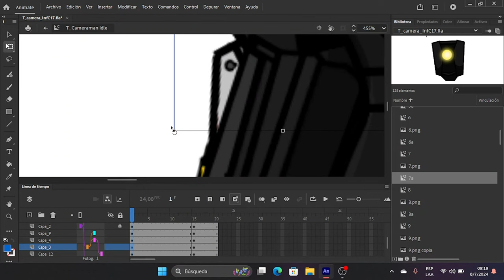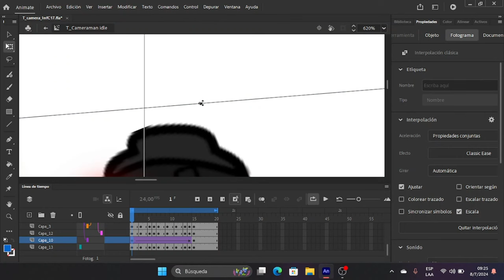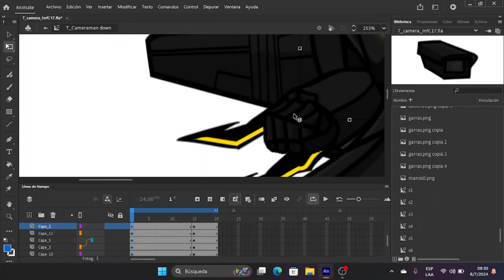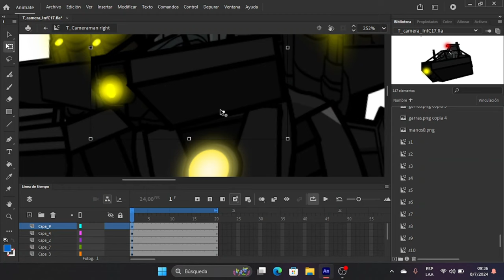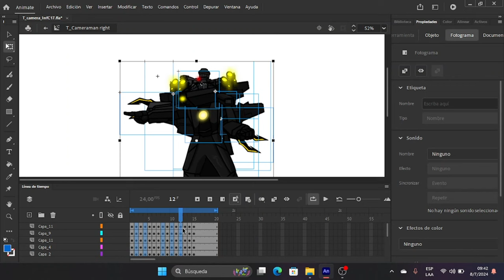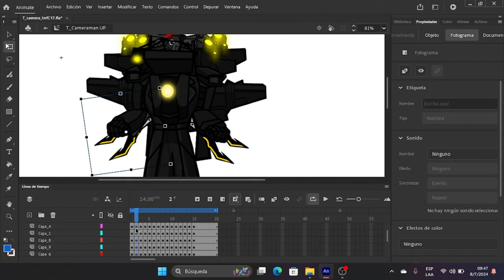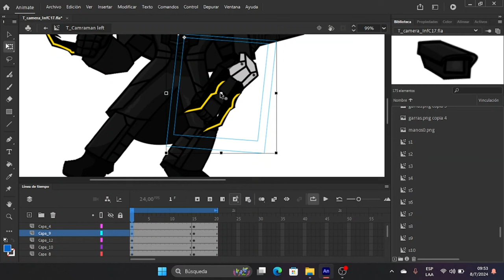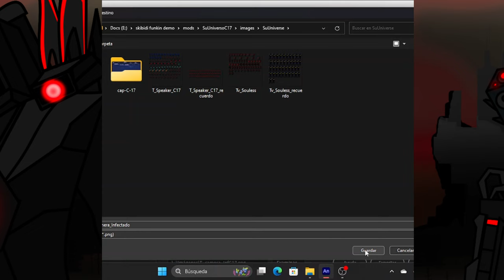como Animo a mis personajes de fnf skibidi toilet (PARTE 1)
descripción✨

música del video erins-half-life-klaxon-beat-extended-mix-reupload

los toilet infectaron al titan camera y le dieron unas mejoras para que pueda derrotar al titan TV y los astros pero no contaron con la furia del titan tv que termino matando al titan camera con el parasito que recite a la pantalla roja y el rayo antiparásito

👉▬▬▬▬▬▬▬▬▬▬▬▬▬▬▬ 🌐MOD CREADOS🌐 ▬▬▬▬▬▬▬▬▬▬▬▬▬▬▬👈